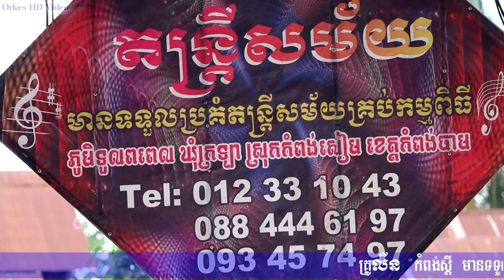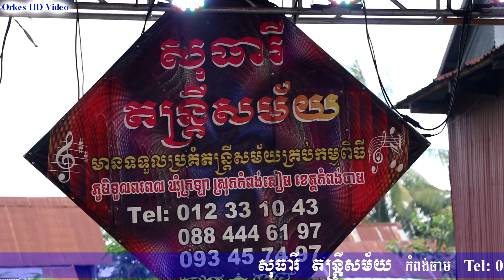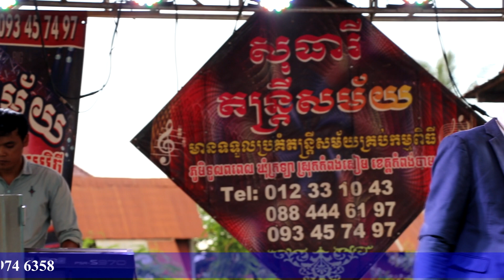កូននាគបាណន់ អនុស្សាវរីយ៍ស្ទឹងពេជ្រចិន្តា+បុប្ផាភ្នំហាន់ជ័យ Romantic Orkadong Songs សុធារី តន្ត្រី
កូននាគបាណន់ អនុស្សាវរីយ៍ស្ទឹងពេជ្រចិន្តា+បុប្ផាភ្នំហាន់ជ័យ Romantic Orkadong Songs សុធារី តន្ត្រីសម័យ

អរគុណពុកម៉ែបងប្អូនដែលបានទស្សនា។ សូមបងប្អូនមេត្តាជួយចុច
រាប់អានពីខ្ញុំបាទ។​
ខ្ញុំនឹងព្យាយាមថតវីឌេអូ អកកេះ អកកាដង់ល្អៗដើម្បីជូនបងប្អូនទស្សនា
Welcome to Orkes HD Video channel! I will upload videos showing about Orkes Orkadong, Phlengka, Phleng Khmer that can make you all
Khmer Music Instruments
Orkes Orkadong, Phlengka, Phleng Pin Peat, Piano, Organ, Guitar